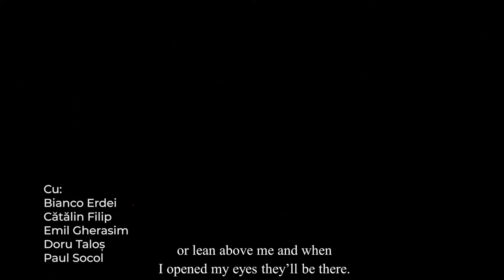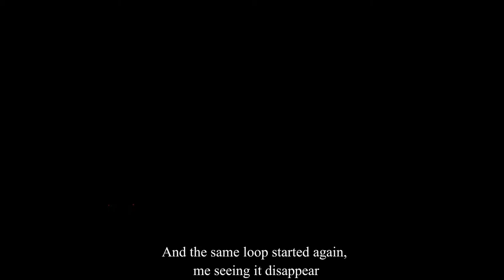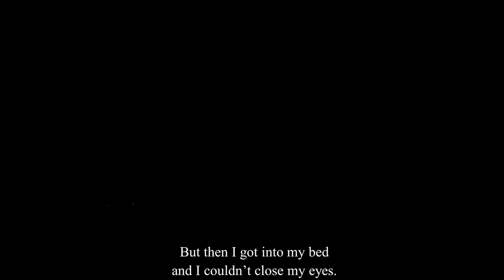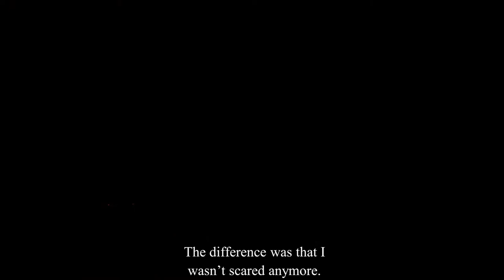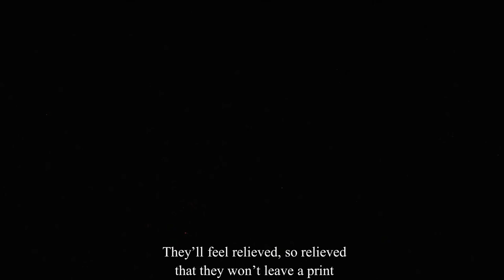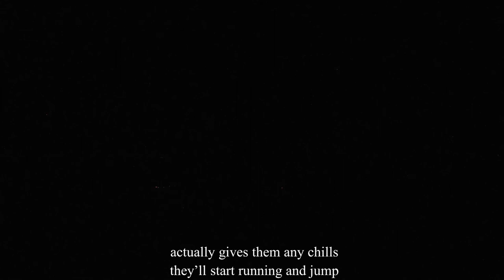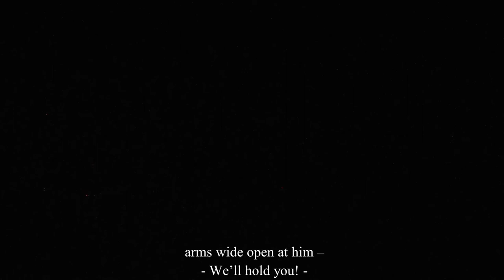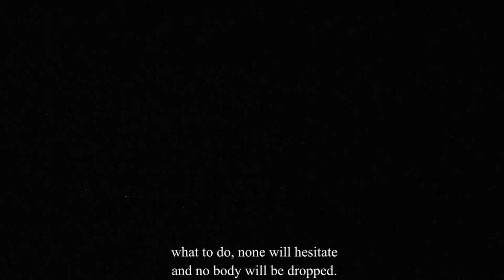i like sushi with reactor's laboratory for creation and experiment on Saturday 19 June 2021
Reactor presented a performance of I Love Sushi livestreaming on the global, commons-based peer produced HowlRound TV network on Saturday 19 June 2021 at 20:00 EEST (Cluj, UTC +3) / 19:00 CEST (Berlin, UTC +2) / 18:00 BST (London, UTC +1) / 1 p.m. EDT (New York, UTC -4) / 12 p.m. CDT (Chicago, UTC -5) / 10 a.m. PDT (Los Angeles, UTC -7).

Video archive not available for this performance.

I Like Sushi
By: Ioana Hogman
Directed by: Raul Coldea
Stage design: Gábor Zsófi
Live music: Fluidian (Emil Gherasim)
With: Bianco Erdei, Cătălin Filip, Emil Gherasim, Doru Taloș, Paul Socol

I am afraid, you are afraid, we are afraid. And a lot of times we are afraid of each other. We're feeling in danger next to other people, so we're constantly looking for possibilities of eliminating one another. There are many ways in which we create the perfect context to do this and there are many ways to justify our actions. Masculinity, for instance, could be the perfect pretext.

The performance will be followed by a presentation of the artistic process made by Raul Coldea and Ioana Hogman.